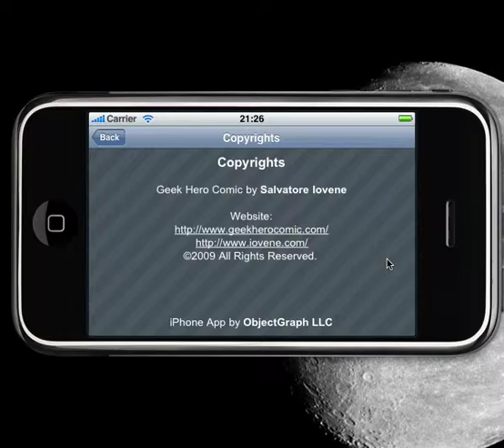[iPhone app] Geek Hero Comic (Free)